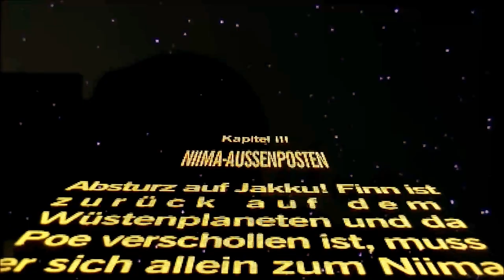LEGO STAR WARS - DAS ERWACHEN DER MACHT #6 * Niima Schrottposten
Lego Star Wars - Das Erwachen der Macht Part 6  Niima Schrottposten

"Das wonach es dich verlangt liegt nicht hinter dir, sondern vor dir." Mit LEGO® Star Wars™: Das Erwachen der Macht™ kehrt das best verkaufteste Lego Franchise zurück und erneut erwacht die Macht auch in dir. Vor langer Zeit in einer weit entfernten Galaxis erlebst du mit Rey, Finn, BB-8, Poe Dameron, Han Solo, Chewbacca und vielen weiteren Charakteren Abenteuer in Raum und Zeit gegen das Böse und die Dunkle Seite der Macht. Entdecke die Macht und beweise Level für Level, dass du ein wahrer Jedi bist, rette die Galaxie und behaupte dich gegen den bösen Kylo Ren und seine Sturmtruppler der Dunklen Seite der Macht.
Dieses epische Abenteuer des Films auf humorvolle Lego-Art neu aufgelegt, lässt dich noch einmal das Universum neu entdecken.